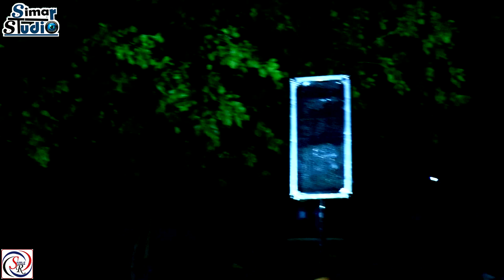पाबुजी को ब्यावलो || PABUJI KO BYAVALO || भंवरी देवी जी और किशन जी के द्वारा शानदार प्रस्तुति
Song Name:- PABU JI MAHARAJ KO BYAVALO
PABUJI KO MAHARAJ KI BHAJAN
Singer Name:- BHANWARI DEVI BHOPI OR KRISHAN KUMAR
JI MOLISAR VALE
Program Location:- LUNASAR RATANGARH
Jagdish Prajapat (Program help)
Cameramen:- RAHUL PRAJAPAT, RAMPRATAP JI SHARMA